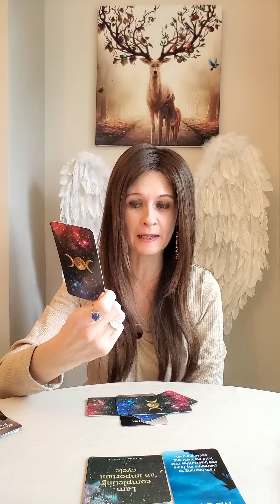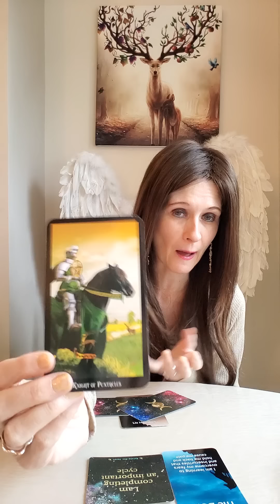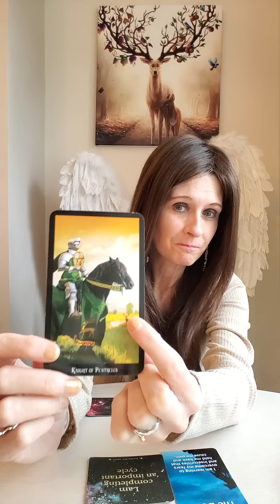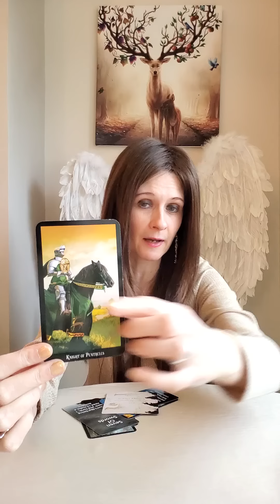Divine Masculine Power Message - Goodbye To The Stag 🦌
🦅 Witches Tarot
🦅 Divine Masculine Energy Oracle by Witchy Woo Tarot